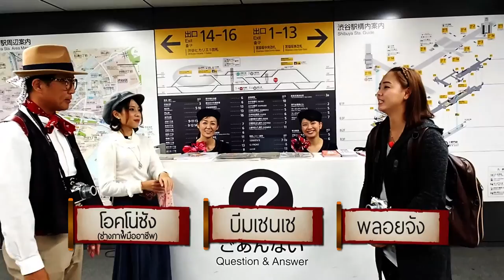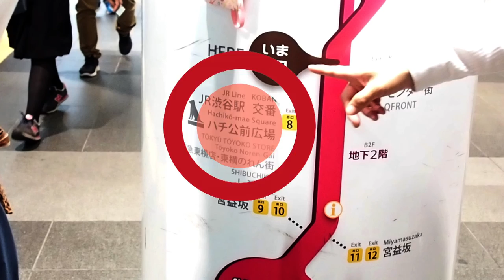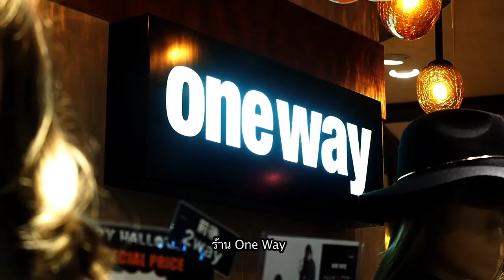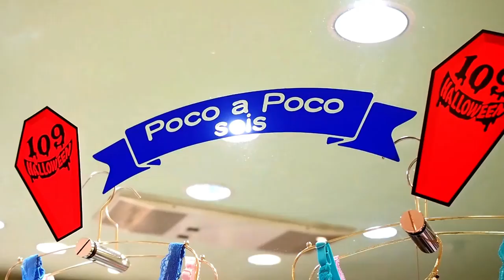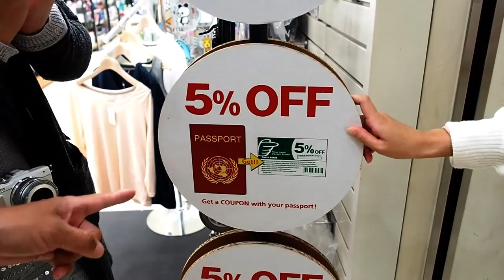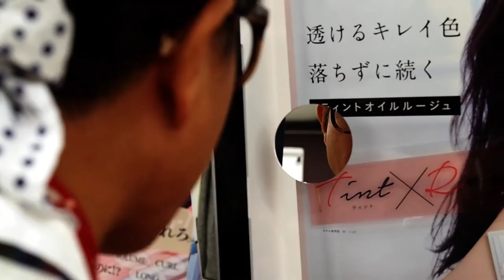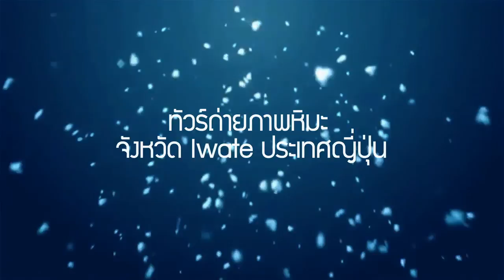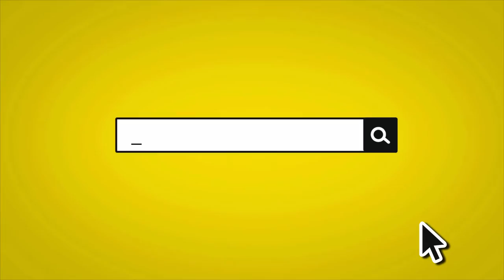"ตะลุยช้อปปิ้งที่ Shibuya" ตอน 69 | Daisuki Samurai Japan Archive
สัปดาห์นี้ เราจะไปตะลุยอีกย่านยอดฮิตของหนุ่มสาว Shibuya ! ไปช้อปปิ้งร้านเก๋ๆในห้าง Shibuya 109 ห้าง Tokyu Hands และร้าน ShinQs ในห้าง Shibuya Hikarie